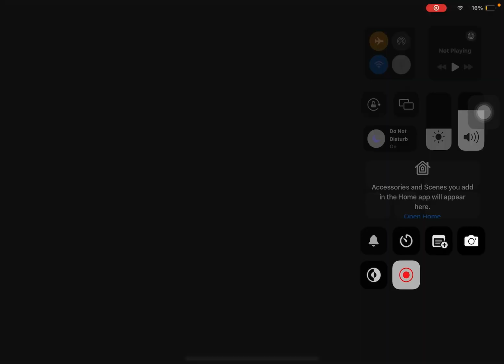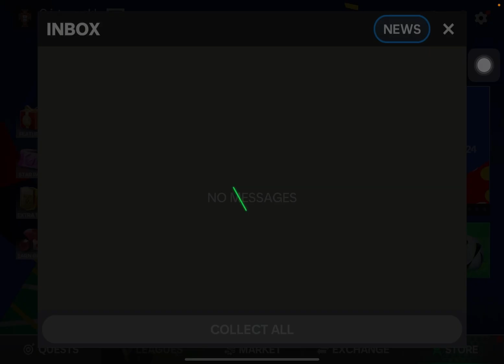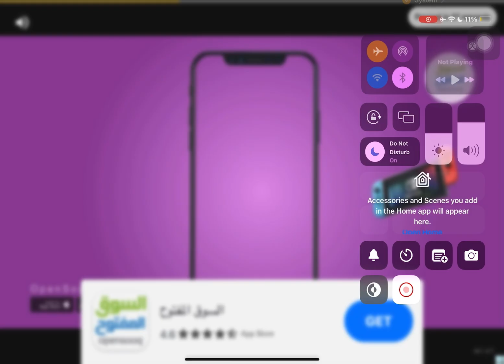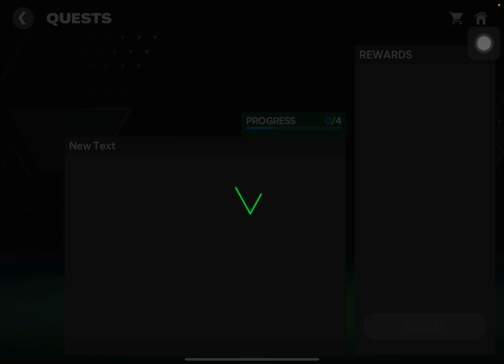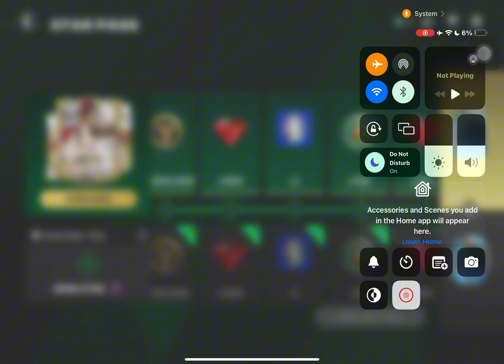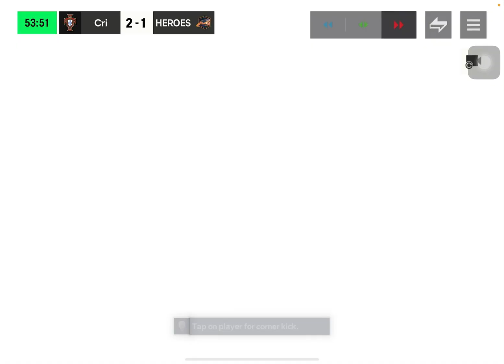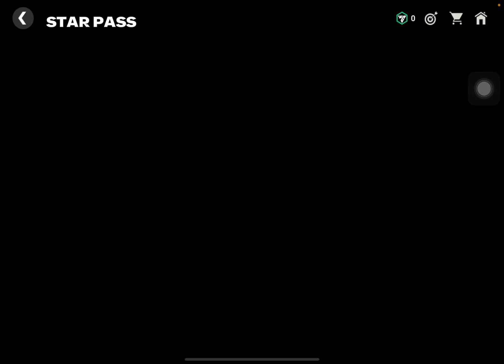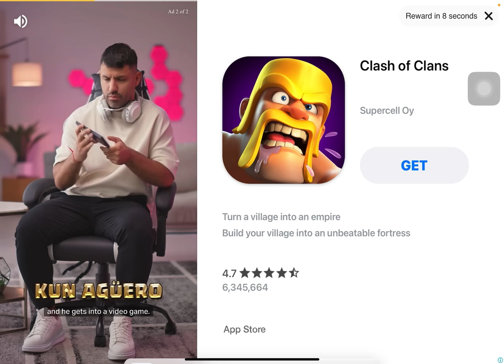Can I reach 100 ovr in 6 days day 2